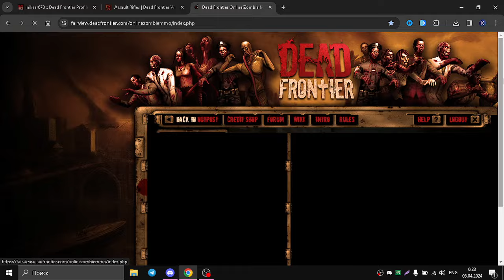NEW AK47 HARE TRIGGER REVIEW SOLO BANDITS DEAD FRONTIER 3D EASTER EVENT 2024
IGN:nikser678